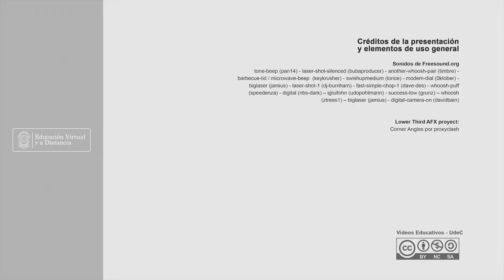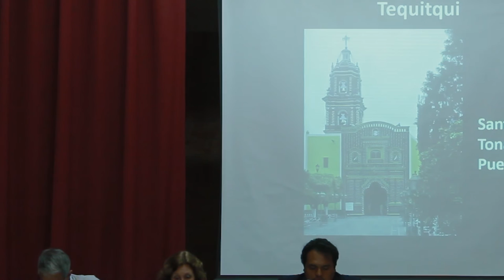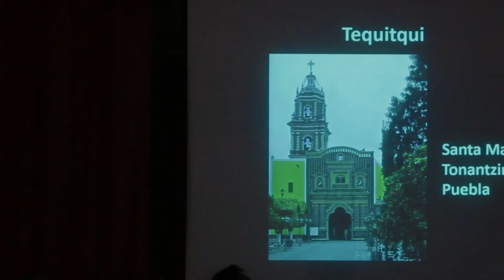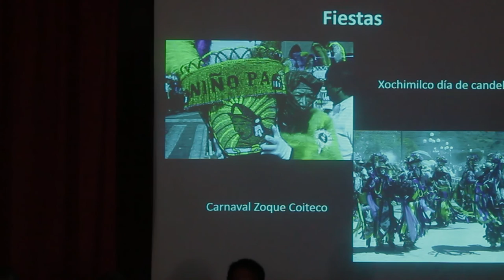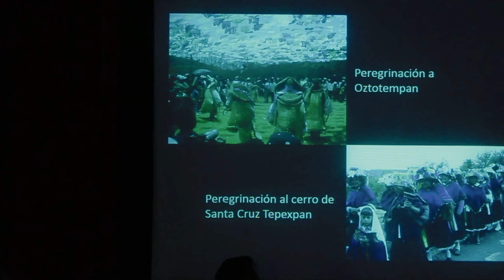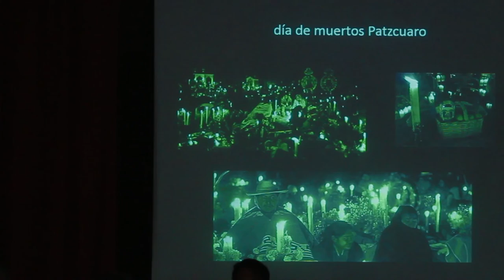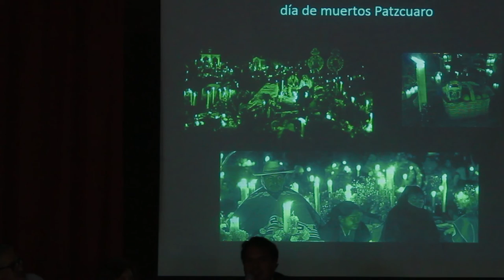Video Conferencia - Raíces Griegas y Semitas del Cristianismo - Parte 2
Encuentro: Raices
Tema: Orígenes semitas del cristianismo.
Conferencia Realizada por el Mg Vladimir Zabala Cubillos en la Universidad de Cundinamarca UDEC.